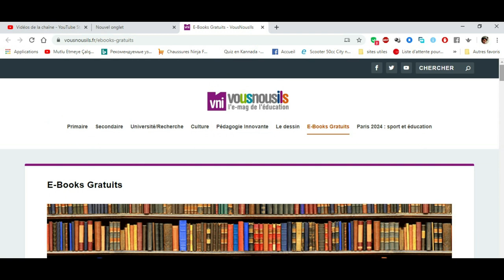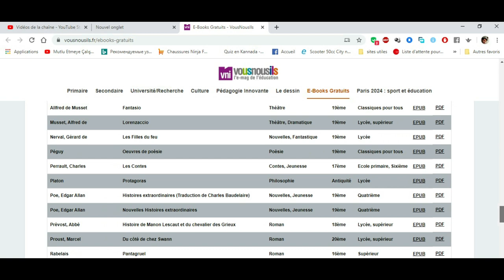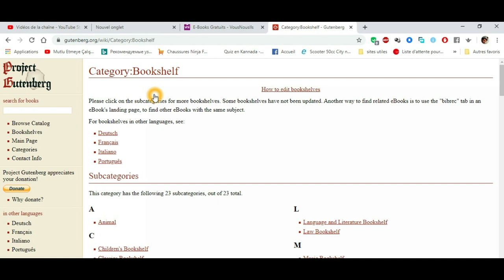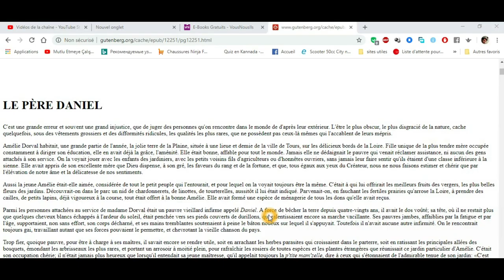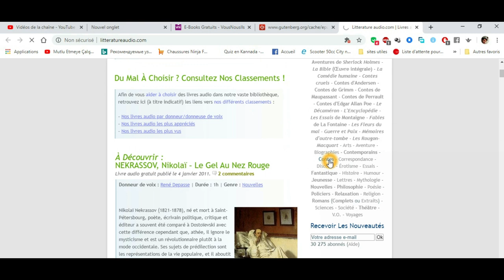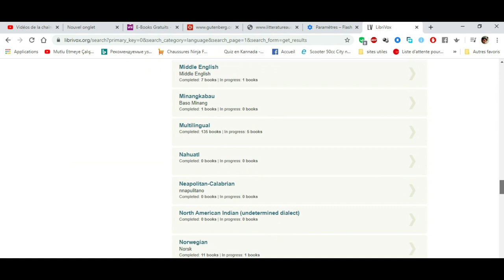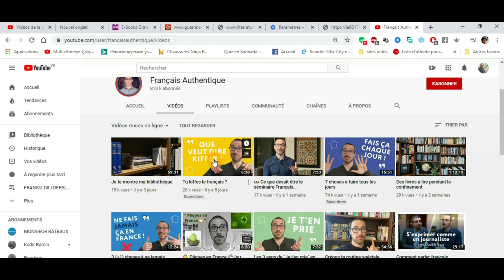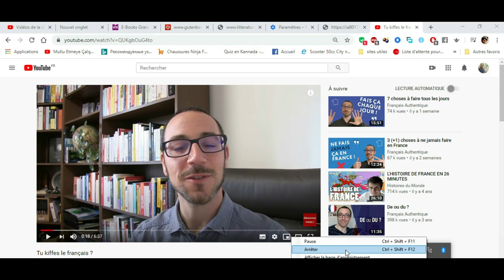fransiz dilinde PULSUZ kitablar pulsuz E-BOOK lar ve PODCAST lar ... 5maraqli sayt